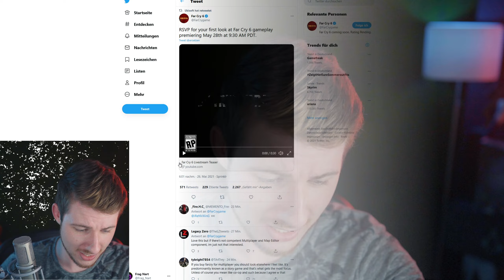Ich habe Far Cry 6 gesehen - Gameplay Reveal Timing für gemeinsamen Livestream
Danke euch!